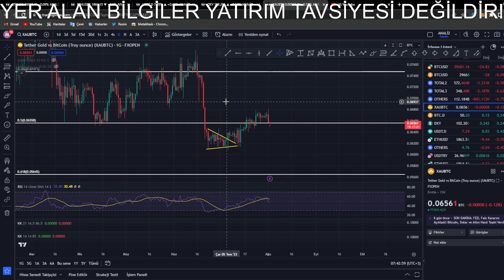BİTCOİN VE ALTCOİNLERDE ÖNEMLİ ANALİZ!! | KRİPTO BTC ETH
BTC ETH bitcoin altcoin elon musk Erdem Bayram Crypto Kemal Genç Trader Savaş Çüm Crypto Hocam Analiz Coin TR KoinVizyon Coin Akademi Yanni Coin Servisi Kadir Kalaycı BTC ETH DOGE ADA XRP EDU ID CRYPTOCATOR al sat genç trader kripto kemal kripto ramço cryptacator ali özbek kripto ıchızo BTC ETH altın dolar teknik analiz temel analizdoge shıba eth bnb btc binance kriptos altcoin sepeti 2023 metaverse web 3.0 internetten para kazanma borsa teknik temel analiz kripto kanal analiz kripto ramço

→Birebir CANLI Eğitim Danışmanlık ve Marjin Trade Grubuna Katılım İçin Ulaşınız!

!YASAL UYARI!